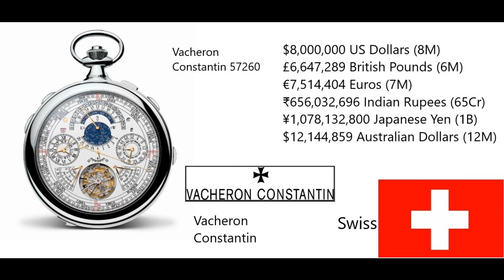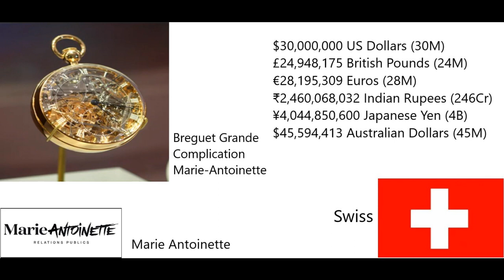Most Expensive Luxury Watch - 2023 clip 4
The Most Expensive Luxury Watch

@TheMOST1021 | THEMOST

Luxury Watch:
Expensive
Graff, Graff Diamonds Hallucination
Patek Philippe, Grandmaster Chime Ref. 6300A-010, Marie Antoinette
Breguet Grande Coplication
Jaeger-LeCoultre, Joaillerie 101 Manchette
Rolex, Daytona Ref. 6263 Paul Newman, Ref. 1518
Vacheron Constantin 57260, VACHERON CONSTANTIN
HUBLOT, Hublot Big Bang Diamond
LOUIS MOINET, Louis Moinet Meteoris Collection
RICHARD MILLE, Richard Mille RM 56-02 Sapphire